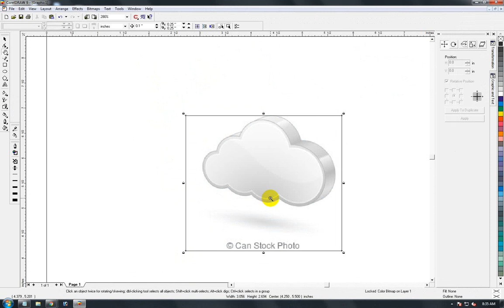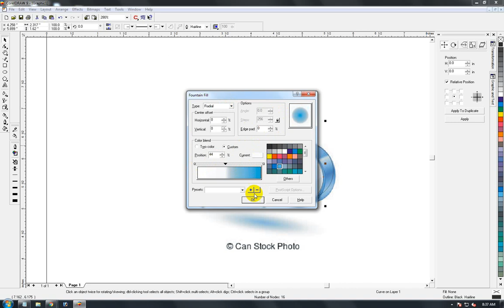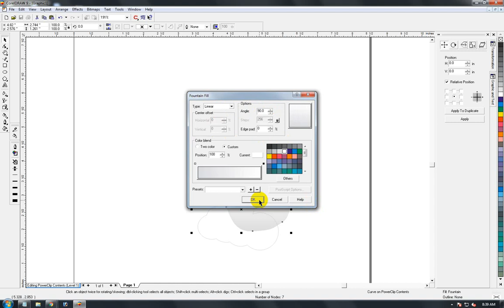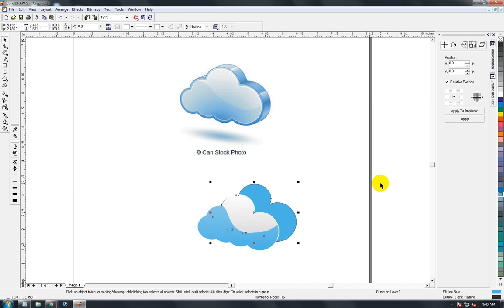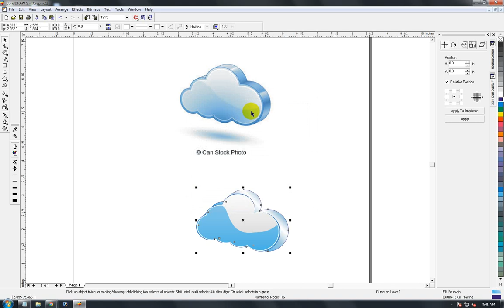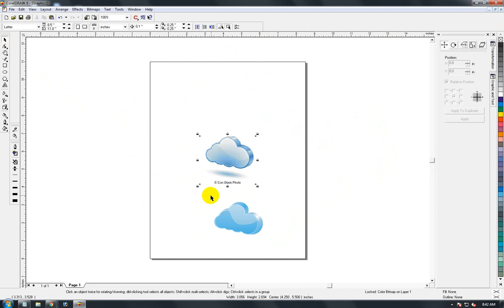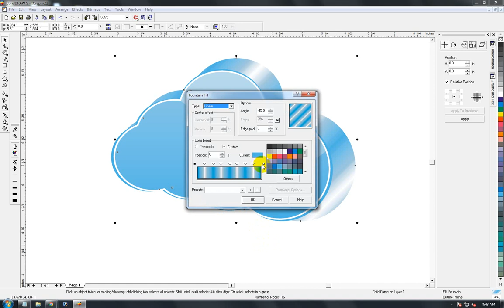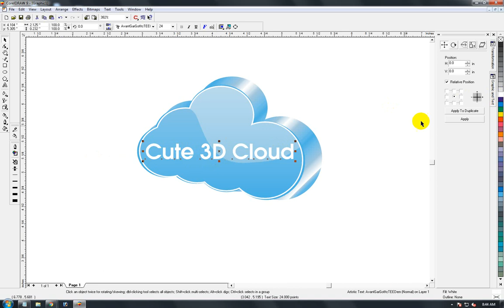Mascot Logo Design Tutorial [Cute 3D Clouds] in CorelDRAW